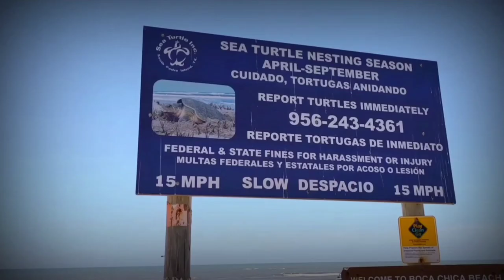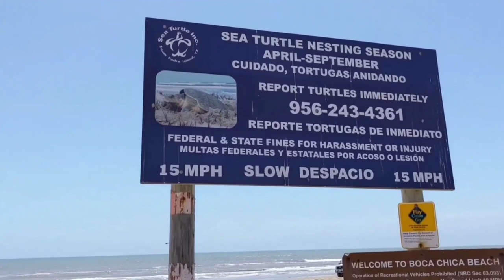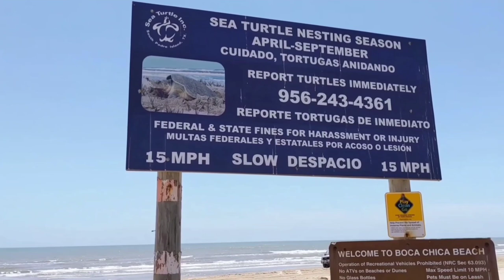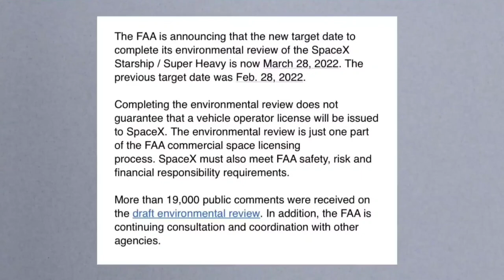Huge Update On FAA APPROVAL On SpaceX Starship Orbital Launch Flight, No More Delay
Huge Update On FAA APPROVAL For SpaceX Starship Orbital Launch Flight

SpaceX is currently pending approval to perform Starship's first orbital flight test due to an ongoing environmental assessment performed by the U.S. Department of Transportation, Federal Aviation Administration (FAA); the U.S. Department of Interior, Fish and Wildlife Service (USFWS); and the U.S.

Department of Commerce, National Oceanic and Atmospheric Administration (NOAA). The review is meant to ensure safe spaceflight operations and assess potential environmental impacts to the area.

The agencies started to conduct the assessment around 11 months ago and are scheduled to complete it by May 31st, after four delays. See the FAA Environmental Assessment Timeline.

USFWS submitted a 141-page Biological and Conference Opinion (BCO) report to the FAA on May 12, it details SpaceX’s potential impacts at Boca Chica Beach and what the company can do to help minimize the impact of its activities on wildlife. USFWS concluded that SpaceX Starbase operations potential effects on wildlife can be mitigated with basic measures –including use of Starlink to monitor animals 24/7 with solar powered equipment.

Although we anticipate some incidental take to occur, the implementation of the conservation measures proposed should ultimately result in avoidance and minimization of adverse effects," wrote USFWS in the document.

"As part of the project description, the FAA/SpaceX has agreed on voluntarily measures to avoid and minimize impacts to the ocelot, jaguarundi, northern aplomado falcon, piping plover, red knot and sea turtles," the document states. There's only seven species of sea turtles in the world and the Boca Chica Beach/South Padre Island region is home to five species: green, loggerhead, hawksbill, leatherback, and Kemp’s ridley.